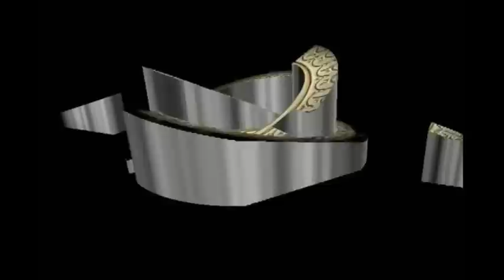TH Noor Azizan_110212_Desa Ria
Ceramah Masa Depan Politik Malaysia oleh Tuan Haji Noor Azizan 11 Februari 2012 Desa Ria PJS 5, DUN Seri Setia, Parlimen Kelana Jaya